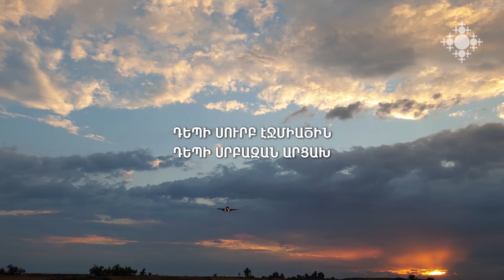Դեպի Ս. Էջմիածին, դեպի սրբազան Արցախ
Սփյուռք և հայապահպանություն